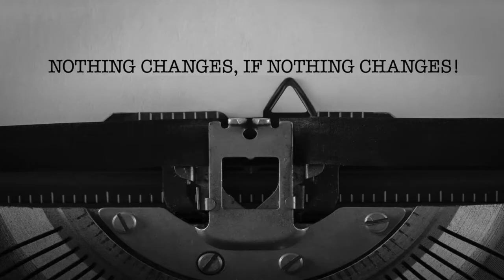SERMON-- "NOTHING CHANGES, IF NOTHING CHANGES!"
Somewhere along the way, I read the Zig Ziglar quote, “Choices, Chances, Changes… You must make a Choice, to take a Chance, or your life will never Change!”

I thought about it for a while.  I thought… I could just preach a New Year’s sermon about making a new Choice.  That would be typical! I could just preach a New Years sermon about taking a new Chance.  That would be presumable!   I could just preach a New Year’s sermon about Change. That would be predictable!  But what if I preached a New Year’s sermon that included all three: Choice, Chance, and Change? And did it in the most clear and concise manner possible, and it the shortest message I’ve ever preached?  Well, here it is, straight out of Scripture…

NOTHING CHANGES; IF NOTHING CHANGES!

2 Corinthians 5:17  teaches us just that… saying, “17 Therefore, if anyone is in Christ, the new creation has come:[a] The old has gone, the new is here!”

I could end the message now, and it would be sufficient for some, but not for all.  For their sakes, I will expound further on the topic.  You would think that Paul could not possibly make this statement anymore clear, or concise. Yet for all of its brevity and clarity people somehow continue to muddle its meaning.  This must have been clear to Paul as well; for when we next see his thoughts again on the subject in Ephesians 4, where he goes into even greater detail, writing, Ephesians 4:22-32 (NIV).   Nothing changes, if nothing changes!  Paul again addresses the issue in Galatians 5:16-25 where He teaches what the catch to this, ‘Nothing changes, if nothing changes’ is all about.

Because the simple black and white truth of it all is this— Nothing Changes, If Nothing  Changes!  Not for me, not for you, not for anyone of us!  If you want to see a change, than you’ve got to make a choice, be willing to take a chance, and then be willing to do whatever is necessary to experience change!

If nothing in our lives has changed since we have turned to God ‘in Christ’ and in truth we sought only to obtain absolution to appease our guilty consciences, or to escape the consequences for our sin in fear of what God’s Word declares the punishment for such will be; or by feigning a genuine repentance from our sin and turning back to God, all the while knowing that nothing had really changed, when all we wanted was a Christianized version of our old lives… then we cannot expect that our status as a sinner or situation as ‘lost’ before a holy and righteous God has changed either!  God’s Word has made it abundantly clear….

Mt. Bethel Baptist Church does not own the copy rights to the music. The music is performed by Bridget Cacapardo our Worship Leader, along with Mary Driver and Steven Anderson. All music is a production of their original artists and production organizations. The church is authorized to use the lyrics of these songs by their respective writers and/or performers under CCLI license number: 2871755.